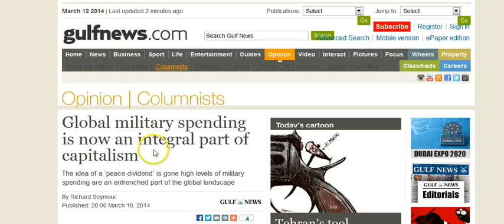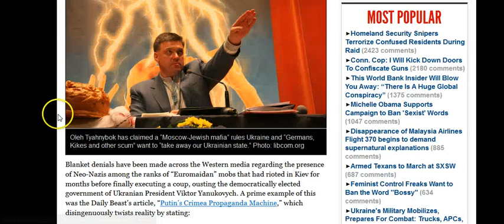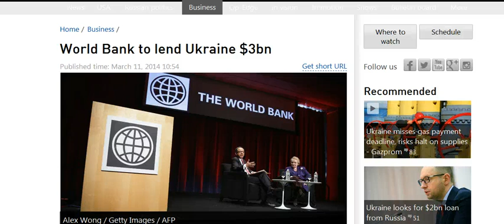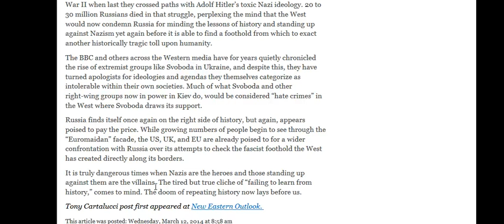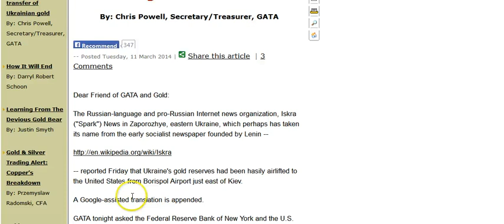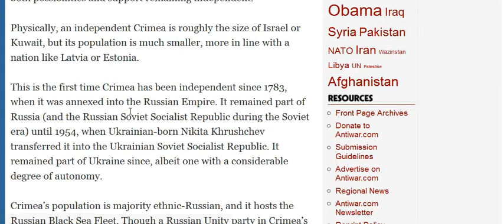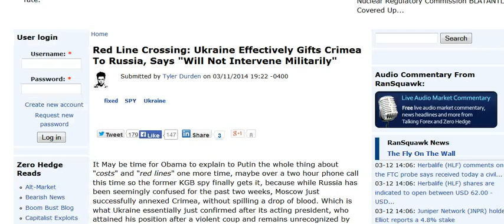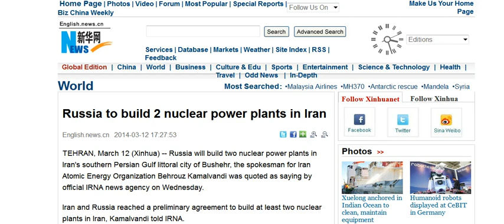GGN: Ukraine Gets World Bank Loan & Will Join the EU...Gold Reserves Sent to US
for the latest news commentary by Global Government News